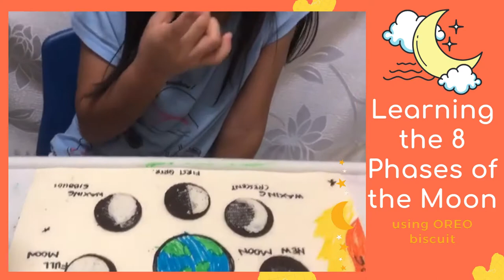Learning the 8 Phases of Moon Using OREO Biscuit-Kindergarten Project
The moon takes approximately one month to orbit the earth, or exactly 29.53 days. The moon rises in the East and sets in the West each day. During this orbital cycle, based on the position of the moon between the earth and sun, portions of the moon become illuminated. Each of these appearances are called phases and have specific names.

The names of the 8 moon phases are: Waxing Crescent, First Quarter, Waxing Gibbous, Full Moon, Waning Gibbous, Last Quarter, Waning Crescent, New Moon.

We are LIVE now Yana's Reading Eggs Home School E Learning.

Don't forget to hit the notify button in my Youtube channel for updates and also comments in below and Follow us in Facebook Page...

Thank You! See You in our LIVE Streaming...